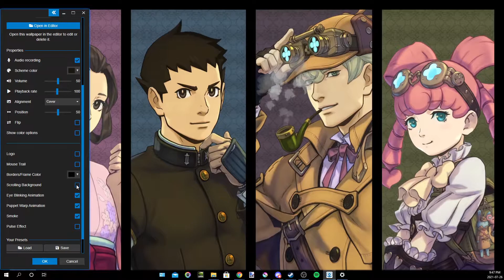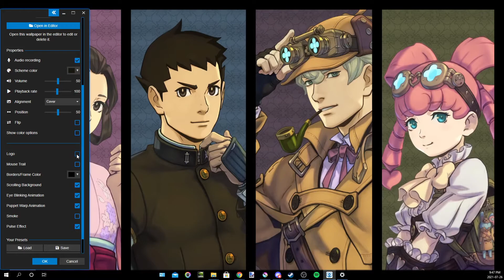The Great Ace Attorney Chronicles (Live Desktop Wallpaper) [Wallpaper Engine]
I do not own the original artwork or the music. Please support the official artist(s).